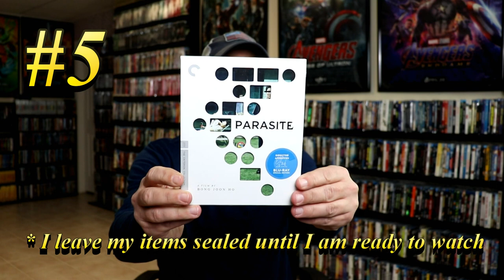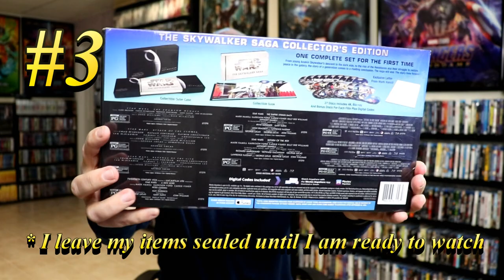My Top 5 Physical Media Releases of 2020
Check out how I rank the Top 5 Physical Media Releases of 2020!

These are the bags I use to protect my Steelbooks and Slipcovers: